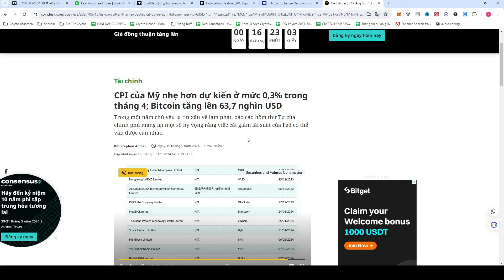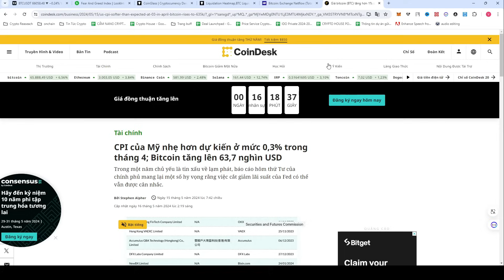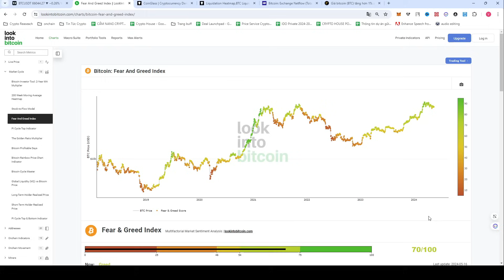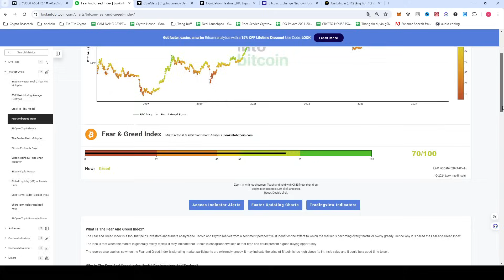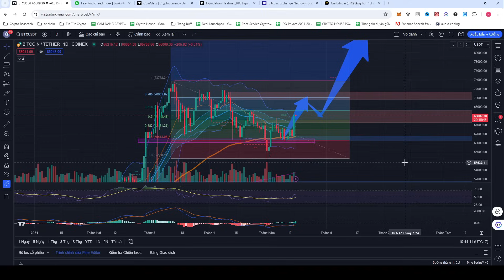BTC quay trở lại đường đua - Cập nhật tình hình thị trường tiền điện tử mới nhất